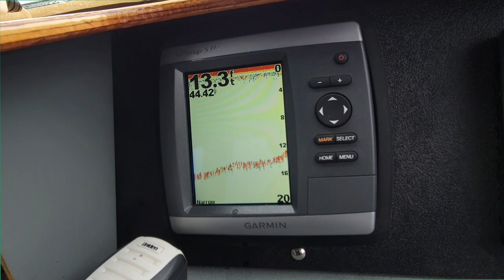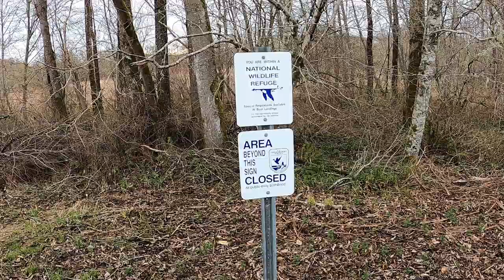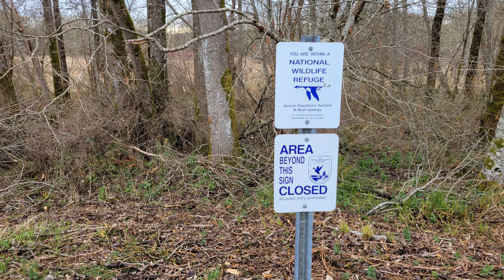Episode 19 - Wildlife Refuge Run - Travel and Exercise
This video is about a day spent taking a boat to an island in a wildlife refuge, and doing a six mile run.

The run was on Tenasillahe Island, which is part of the Julia Butler Hansen Refuge for the Columbian White-tailed Deer near Cathlamet, WA. The deer have been listed as endangered since 1968.  I saw quite a few, which was fun, their white tails are quite noticeable.  Sorry, there is only a fleeting glimpse of them in the video, they were flighty.

As the title suggests, some people think I am a little strange.  And for sure I like getting out and about!  That is why I am the Odd Man Out.

These videos and the associated web page (OddMan-Out.com) are devoted to sharing the activities I am engaging in. I hope you find it fun, educational, and (Maybe?) occasionally humorous.

Thanks for taking a look here! I appreciate your interest.
The website at OddMan-Out.com has details about my vehicles, my boats (Yes, multiple!), and other items you may find of interest.  It may help to remember the website address if you think of the hyphen as a dash.  Odd Man Dashing Out... get it?!?
I film all videos in 1080p at 60 frames per second.
I am using the VSDC video editor to create these videos.

00:00  Introduction
00:13  The Plan
01:00  Cathlamet
03:29  The Island
04:17  The Run
07:05  Columbia White Tailed Deer
12:50  Going Home
15:26  Ending